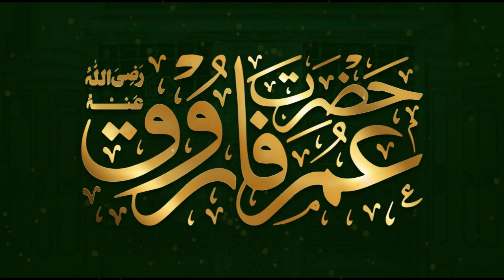Hazrat Umar Farooq ki Shan | Farooq e Azam ki Shan | Syed Shah Abdul Haq Qadri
Hazrat Umar Farooq ki Shan | Farooq e Azam ki Shan

Voice: Hazrat Allama Syed Shah Abdul Haq Qadri